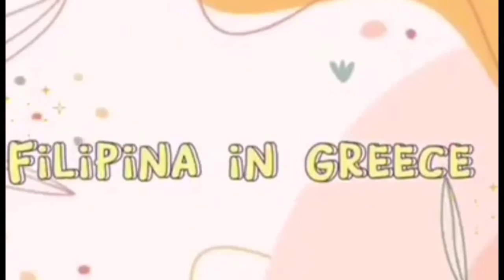Turmeric powder with fresh aloe vera juice